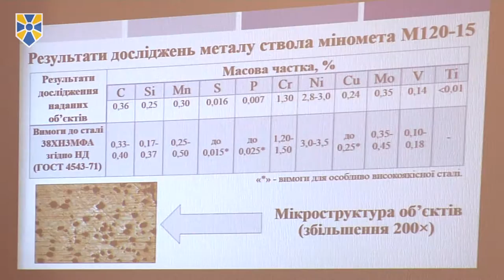На Комітеті з нацбезпеки озвучили ймовірну причину вибуху міномету "Молот"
Комітет з питань національної безпеки та оборони заслухав інформацію щодо трагічного інциденту із вибухом міномету "Молот", який відбувся 6 липня на рівненському полігоні, у результаті чого загинуло 3 військовослужбовців.

Так, присутній на засіданні Комітету директор Київського науково-дослідного інституту судових експертиз (КНДІСЕ) Олександр Рувин оголосив результати експертиз, які свідчать про те, що сталь, з якої зроблений ствол міномета, повністю відповідає наявним вимогам.

"Це результати досліджень металу стовбура, про що було багато чуток, що він нібито розривається, тому що нестандартний. Усі показники, які впливають на безпеку при забезпеченні стрільби, повністю дотримані. Сталь і сам стовбур, труба міномета, вона відповідає документації", - сказав директор інституту судових експертиз.

Присутній на засіданні Генеральний прокурор Юрій Луценко зазначив, що найбільш ймовірною причиною розриву міномета на рівненському полігоні став подвійний заряд після осічки.

Генпрокурор додав, що керівники та організатори навчань із використанням міномета порушили правила їх проведення і повинні бути притягнуті до відповідальності, а всі міномети "Молот" мають бути ретельно ревізовані.

"Рекомендую провести ревізію всіх наявних мінометів і провести їх гарантійне обслуговування", - сказав Луценко.

У свою чергу Голова комітету з питань нацбезпеки, представник "Народного фронту" Сергій Пашинський запропонував провести разом із експертами, представниками Міноборони, Генштабом, департаментом озброєнь, департаментом артилерійського озброєння робочу нараду і на всі питання щодо міномету "Молот" надати вичерпні відповіді, а також з'ясувати, які заходи по запобіганню трагедій були вжиті.

"Ми не можемо собі дозволити подібну ганьбу! Ми не маємо права більше збиратися із цього приводу (трагедій на полігонах — Ред.)", - наголосив Сергій Пашинський.

Приєднуйся!